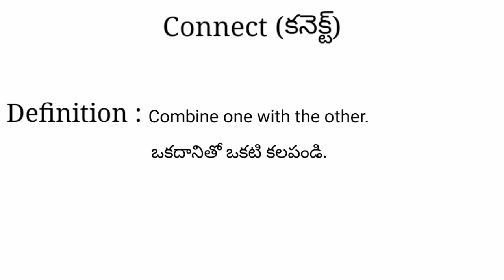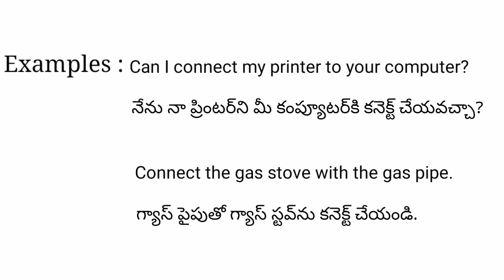Connect meaning in telugu with examples | Connect తెలుగు లో అర్థం @Meaning in Telugu